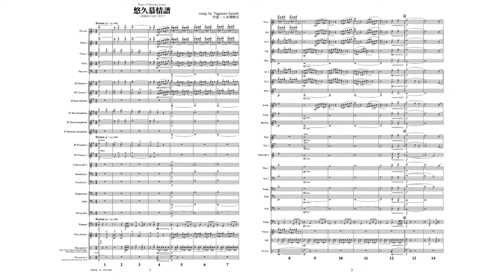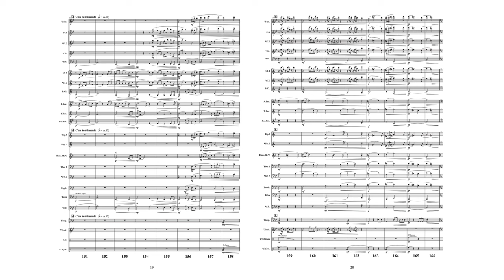［Score］悠久慕情譜 〜 静御前の涙に寄せて／八木澤教司 Tears of Shizuka Gozen/Satoshi Yagisawa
■ 悠久慕情譜 〜 静御前の涙に寄せて／八木澤教司作曲
■ Tears of Shizuka Gozen/Satoshi Yagisawa

「モンセラット」「卑弥呼の鏡」に続く、
１０人から演奏できる少人数バンド応援シリーズ

　奈良県立高田高等学校創立90周年記念委嘱作品として2011年に作曲し、当時の吹奏楽部顧問であった谷村厚先生の指揮、同高校吹奏楽部によって世界初演。
　同高校がある大和高田市には、源義経が吉野へ行くときに家臣と座って休憩したとされる七つ石など、いろいろな伝承が残る興味深い土地です。作品の副題となっている女性、義経の側室として知られる静御前は、京の都でも有名な白拍子でした。平家滅亡後、義経の兄である頼朝から追われる身となり捕らえられた静御前は、生き別れとなった義経を恋い慕う歌を謡いました。これに頼朝が激怒し、北条政子が取り成したという逸話が残っています。心疲れて病気となった静御前は、出家して母の故郷である大和高田市磯野に戻ります。笠神の杜へ病平癒を祈願に通っていた彼女はその途中、松に衣を掛け小休憩したそうです。その衣掛けの松があったとされる記念碑が今も高田高校に伝わっています。義経の無事と子の冥福を祈り続けた静御前はどんな想いでいたでしょう。彼女の半生は謎が多いものの、どんな状況にも怯むことなく自分の意思を貫く性格の持ち主であったことがうかがえます。
　作曲から12年経ち、新たな気持ちで改訂し、少人数バンドでも取り組める編成で出版しました。（八木澤教司）

■ やぎりんの音楽表現塾 ～演奏力を開発する50のアプローチ ／八木澤教司 著
♪ Amazonでチェック

八木澤教司（やぎさわ・さとし）
　作曲家、神戸女学院大学音楽学部准教授。武蔵野音楽大学作曲学科卒業、同大学大学院音楽研究科修士課程修了。
　代表作は日本のみならずアメリカ、ヨーロッパ、アジア諸国でもレパートリーとして親しまれている。2019年11月9日天皇陛下御即位奉祝記念式典・国民祭典において天皇皇后両陛下「お出迎えのファンファーレ」として、東京2020パラリンピック開会式の式典音楽として作品がそれぞれ抜擢された。合唱曲として手がけた《あすという日が》は“希望の歌”“東日本大震災復興シンボル曲”と称され、2011年第62回NHK紅白歌合戦において夏川りみ、秋川雅史の両氏によって熱唱された。
　これまで全国植樹祭、全国高等学校総合体育大会、国民体育大会の式典音楽制作を歴任。各種コンクール審査員、客演指揮、指導、講演、音楽雑誌執筆に加え、音楽出版社のプロジェクトアドバイザーを務める。公式YouTubeアカウントでは、吹奏楽部員へ向けたアドバイスや質疑応答をLIVE配信中。
　第21回日本管打・吹奏楽アカデミー賞［作・編曲部門］(2011年)受賞、平成23年度JBA下谷奨励賞を受賞。